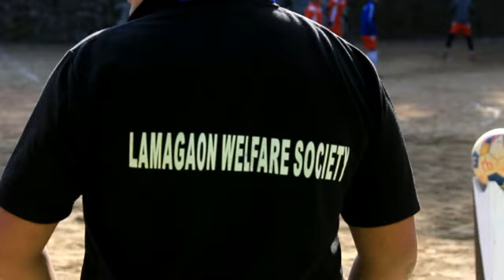LAMAGAON Gold Cup season iv